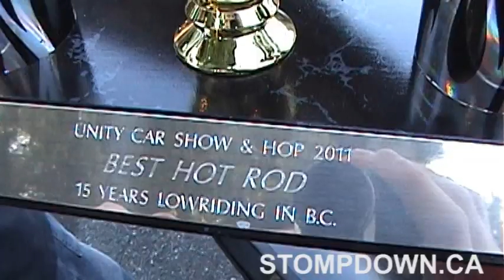LOWRIDER - EXTRAS - Stompdown Killaz - Unity Car Show - Ephin Apparel - Langley BC Canada